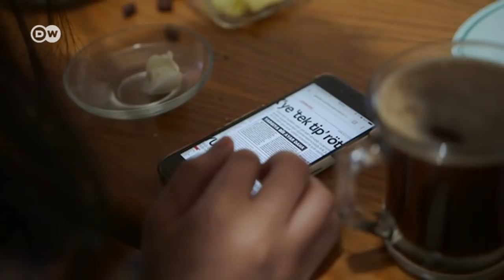İstanbul'da adliye muhabirinin bir günü - DW Türkçe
Türkiye'de 2016 yılındaki darbe girişiminden bu yana 150'ye yakın gazeteci tutuklandı. Cumhuriyet gazetesinden bir adliye muhabiri her gün meslektaşlarına yönelik duruşmaları takip ediyor ve Türkiye'de basın özgürlüğü için verilen hukuk mücadelesine bire bir tanıklık ediyor.